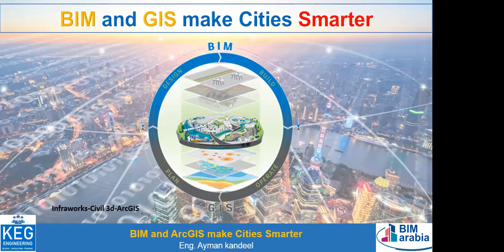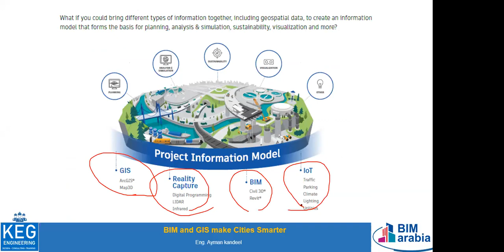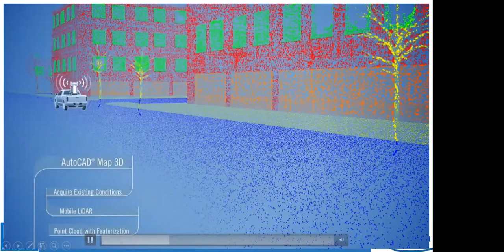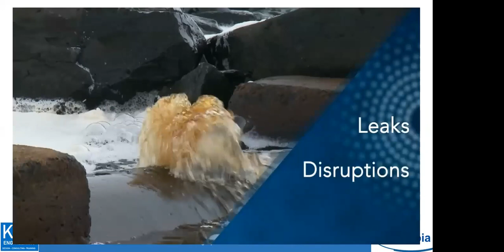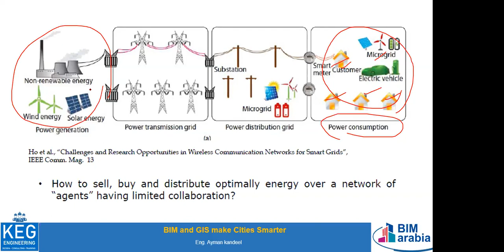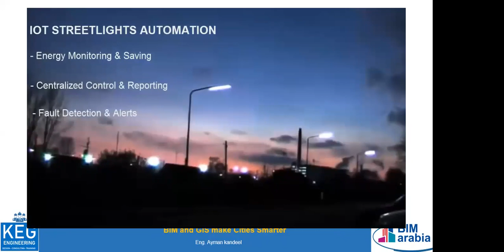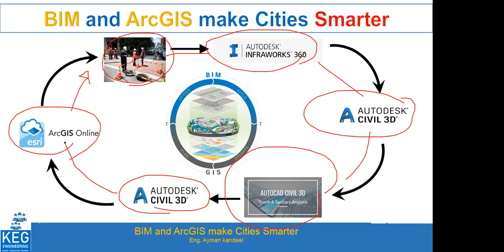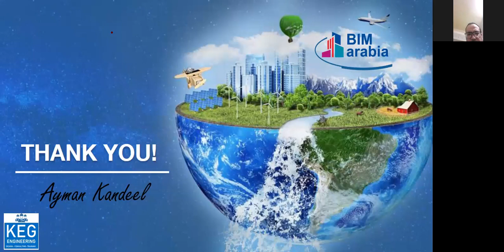BIM and GIS make cities smarter